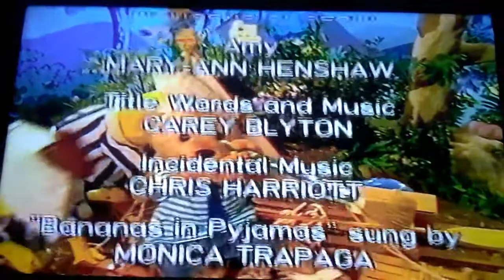Bananas in Pyjamas Ship Ahoy From ABC For Kids Play Box Australian VHS